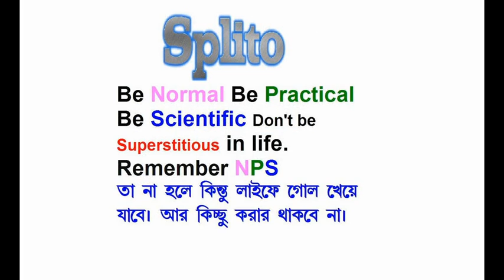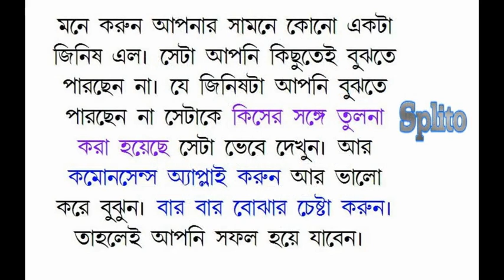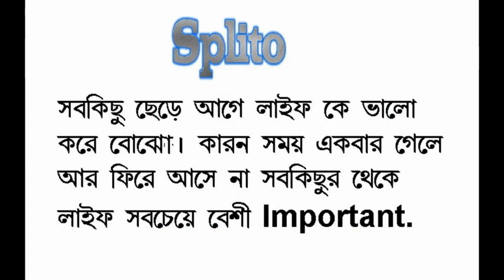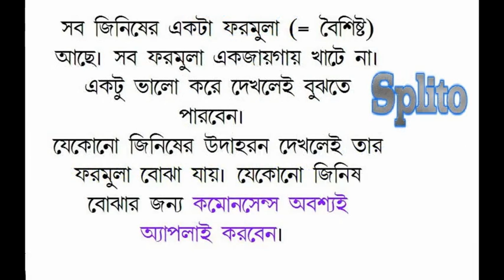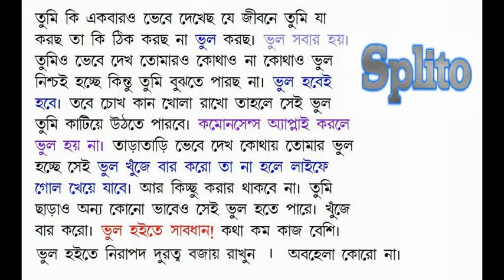Learn Splito and enjoy Bangladesh National Anthem- Jatio Sangit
Learn Splito. Splito is a Complete Learning. If you do not learn Splito then you will not be intelligent. Health care is most important in life. Take care of your health daily. Otherwise you will not get success in life.